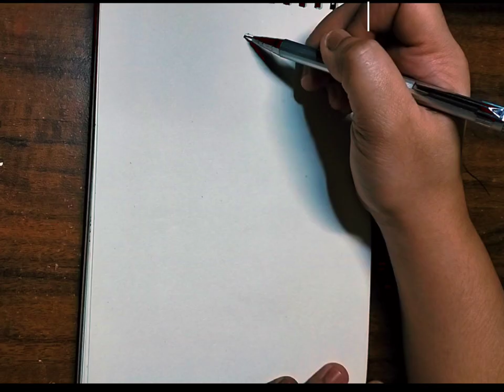Chainsaw Man Drawing|How to draw Chainsaw Man|Anime Drawing|Easy Anime Drawing|Chainsaw Form